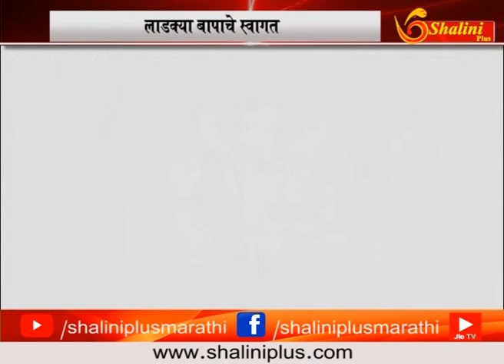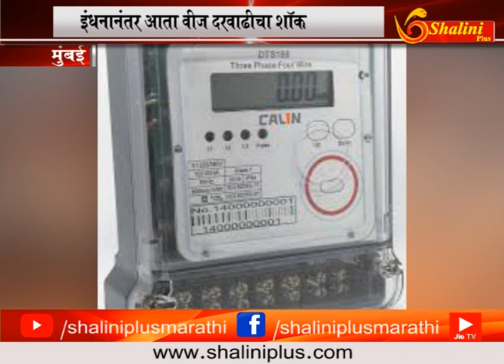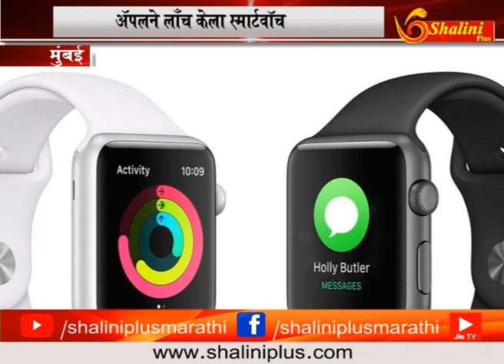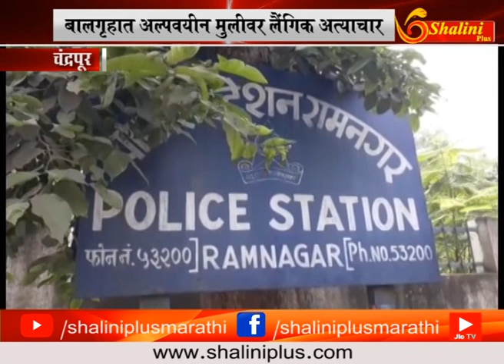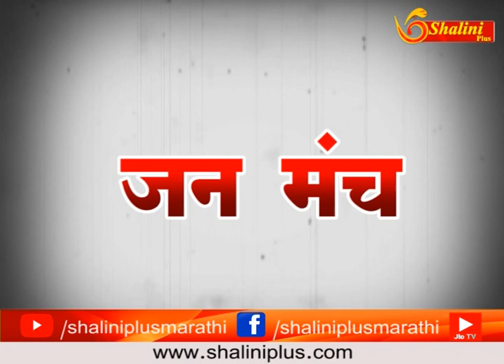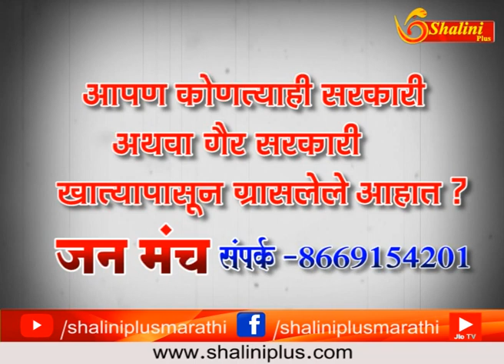१३ सप्टेबर १८ तीनचे बतमीपत्र